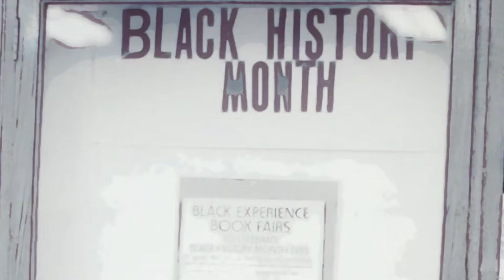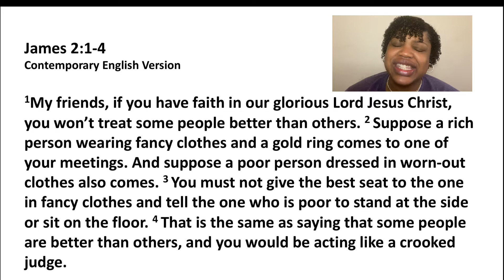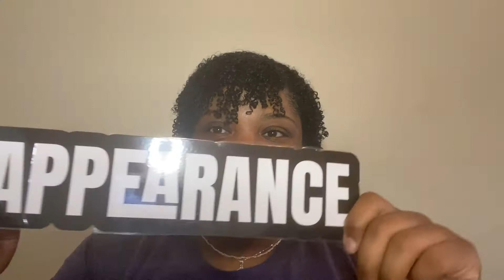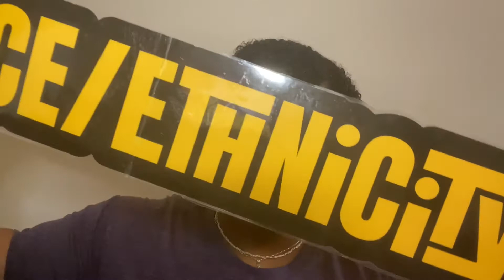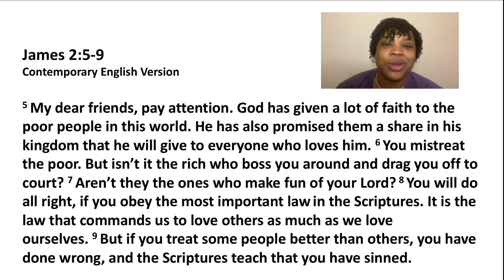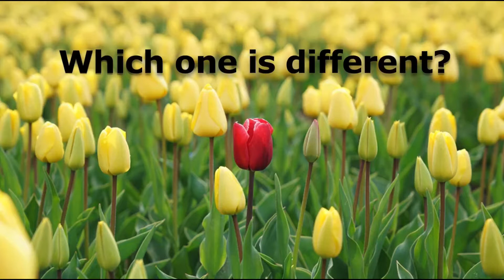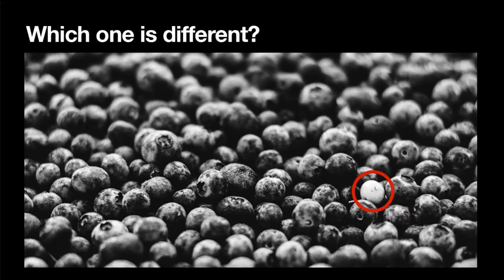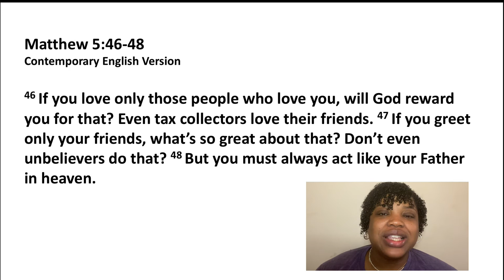Celebrating Diversity & Black History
We are closing out our LOVE series. Today we are celebrating diversity and the contributions of African-Americans. We pray that you have had a blessed and wonderful Black History Month. Grab your Bible, watch this week’s lesson and answer the questions below.